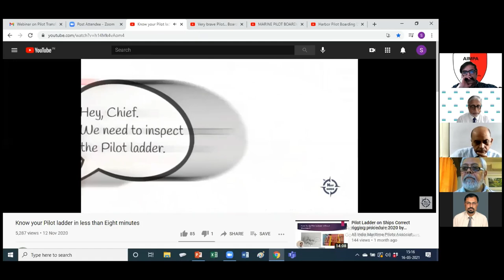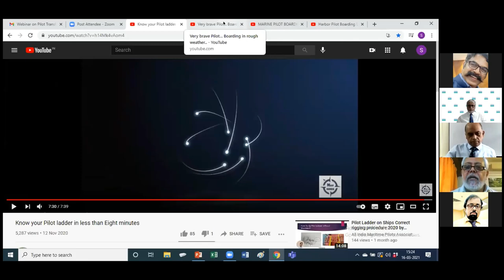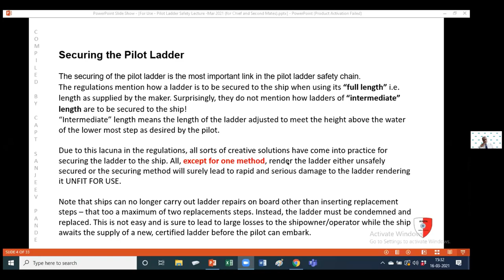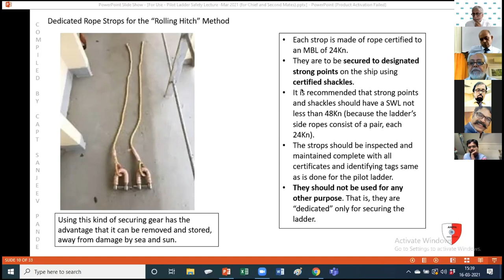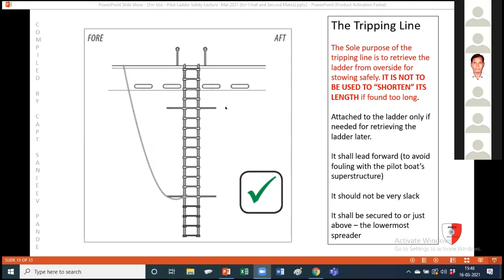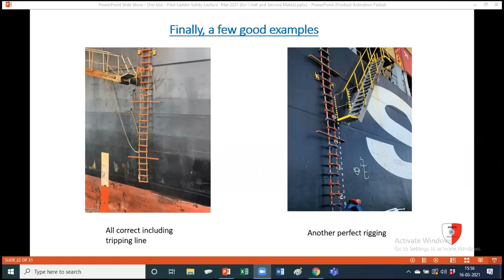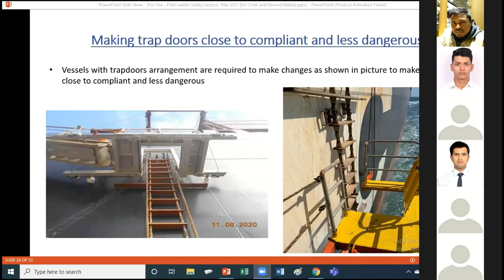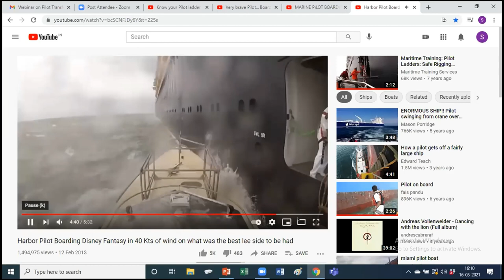FOSMA - AIMPA webinar PTA - Pilot Ladder safety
This webinar was the first of its webinar by MTIs for their students and faculty to highlight the pilot ladder safety as important element of Pilot Transfer arrangement.